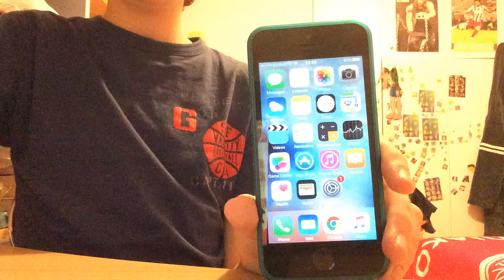Iphone 5s biggest changes (greek)